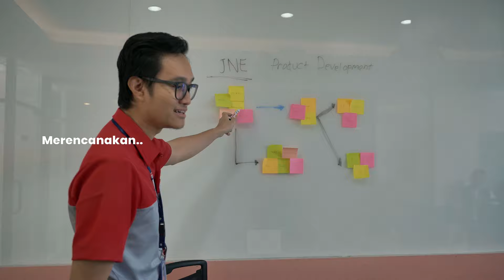CORE VALUE JNE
Sebagai perusahaan yang menjunjung tinggi nilai-nilai integritas, kami berkomitmen untuk selalu bertindak jujur dan transparan dalam setiap aspek bisnis. Disiplin dan dedikasi tinggi menjadi landasan bagi kami dalam mencapai target yang telah ditetapkan. Dengan rasa tanggung jawab yang besar, kami berupaya memberikan kontribusi terbaik bagi masyarakat dan lingkungan. Serta, dengan visi yang jelas ke depan, kami terus berinovasi dan beradaptasi dengan perubahan zaman.